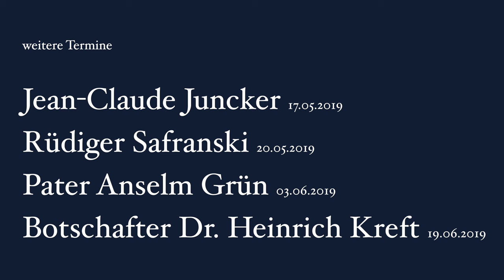TRIFOLION HORIZONTE 2019: Freiheit - Thea Dorn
28.03.19 | Thea Dorn: Wir sind so frei - Warum aufgeklärte Patrioten gute Europäer sind

Vortrags- und Talkreihe HORIZONTE 2019

Thema: Freiheit

Mit Petra Gerster, Norbert Lammert, Mars Di Bartolomeo, Thea Dorn, Jean-Claude Juncker, Rüdiger Safranski, Pater Anselm Grün & Dr. Heinrich Kreft